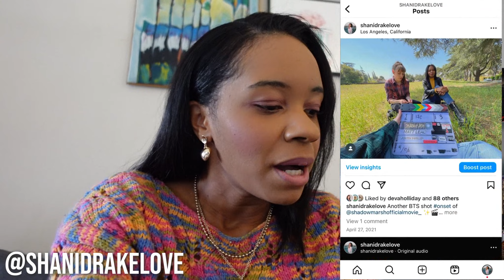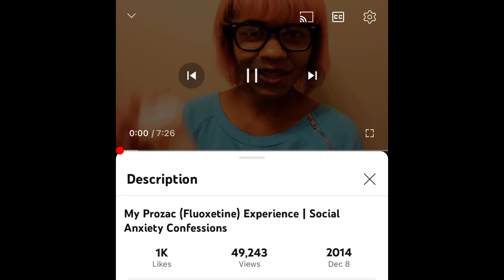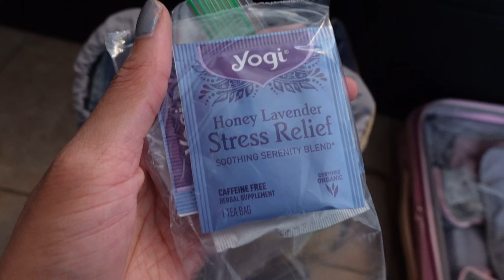Packing for VIETNAM & JAPAN!! ✈️ Turning 30, Starting Prozac (again) | LET'S CHAT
Hi! My first video of 2024 is a little life update and pack with me video! This will be my first time traveling to ASIA and I'm excited to bring you along for everything!! :)

~ TIMESTAMPS ~
Intro: 00:00 - 1:15
Feelings on turning 30: 1:16 - 2:26
My Birthday dinner & house party: 2:27 - 4:35
Starting medication/mental health chat: 4:36 - 8:37
My ASIA trip itinerary: 8:38 - 12:26
Pack with me: 12:27

MY  F I L M I N G   E Q I P M E N T :
My DSLR camera (for sit down videos + some clips in this video)
My vlogging camera
Tripod I use (tripod/selfie stick + bluetooth wireless remote for Iphone/Android)